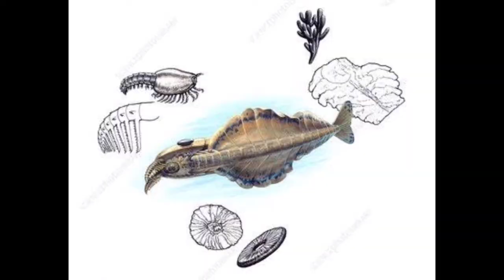O primeiro grande caçador da Terra - anomalocaris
Opa! E aí.

Anomalocaris é um gênero extinto da família Anomalocaridae, que, por sua vez, possuía uma estreita relação com os artrópodes. Os primeiros fósseis de Anomalocaris foram encontrados no Folhelho Ogygopsis por Joseph Frederik Whiteaves; mais exemplares foram encontrados por Charles Doolittle Walcott no Folhelho Burgess... Pra saber mais, só assistindo.

Não se esqueça de se inscrever e dar like!
Me dê essa ajuda 😃
Desde já agradeço e bom vídeo a vocês.

Música de início: No Win - Silent Partner
Música de fundo: Event Departure - Silent Partner
Música final: Grand Navy Plaza - Silent Partner